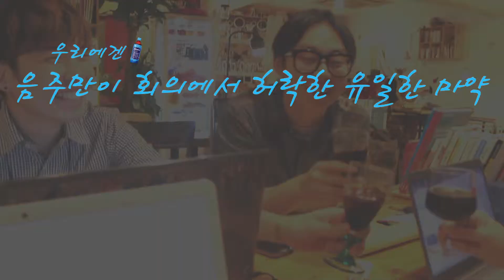현대약품 대학생 마케터 11기 프링클팀 활동 스케치 영상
현대약품 대학생 마케터 11기 프링클팀의 활동 영상 입니다.
프링클 처럼 톡쏘는 재미의 영상콘텐츠를 기획한 팀이였습니다^^